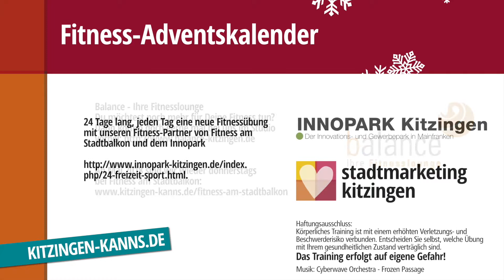Fitness-Advents-Türchen 17.12.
Fit durch den Dezember, mit dem Fitness-Adventskalender von kitzingen-kanns!